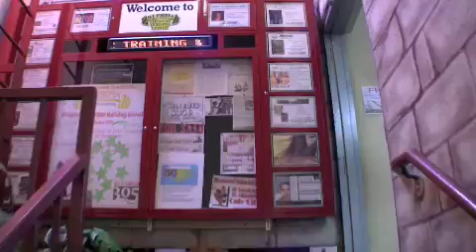Global Ride Day 6 - Miami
Global Ride launches its first series of virtual cycling rides through Hawaii.  Three DVDs filmed in first person perspective with commercial, high energy music, 3 separate coaching tracks and bonus sections for Yoga, Pilates & Weight Training specifically for cyclists. These DVDs were created specifically for cyclists and Spinning classes.  The tour features the founder coaching each ride live, through 11 cities in 14 days.  This video is a snippet of the first day.